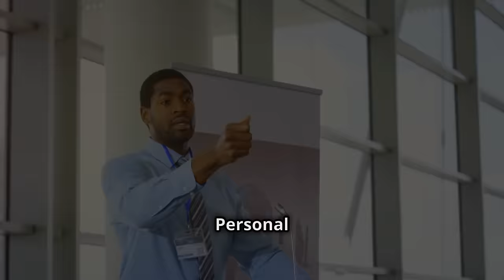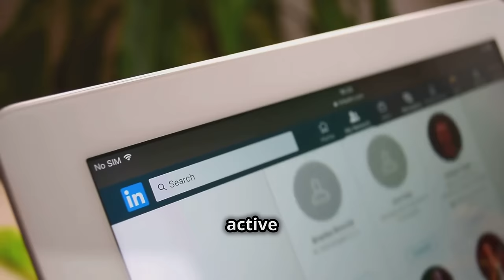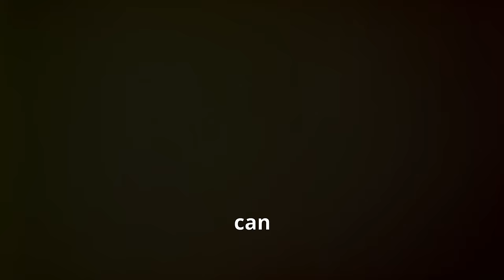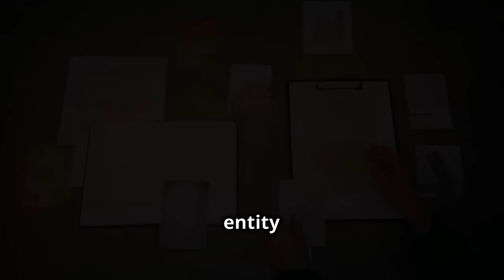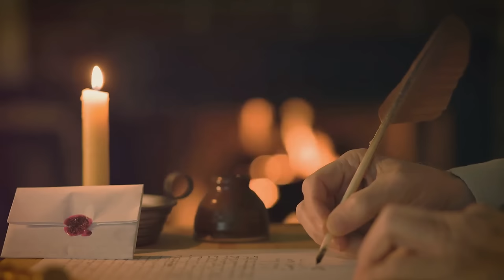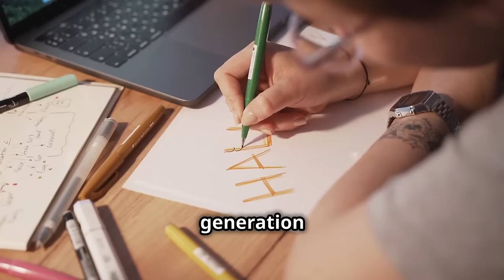CRAFTING YOUR LEGACY: THE ART OF PERSONAL BRANDING